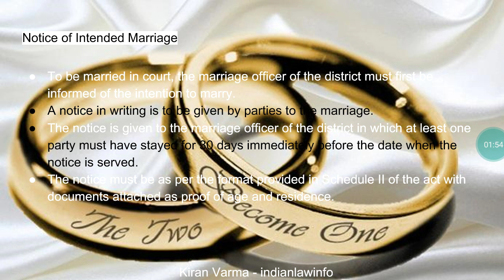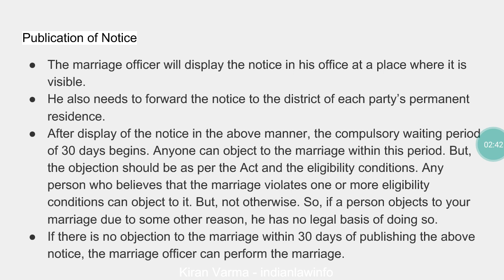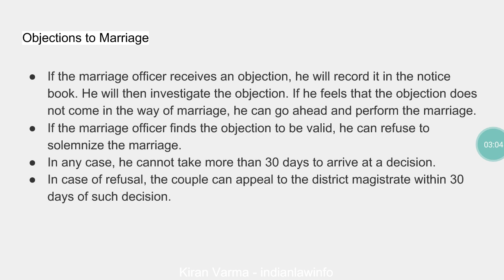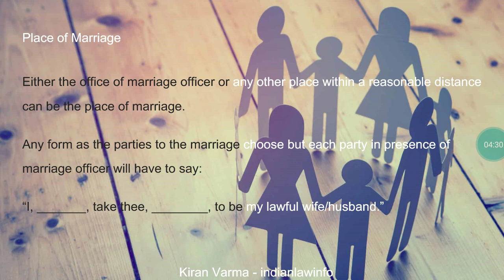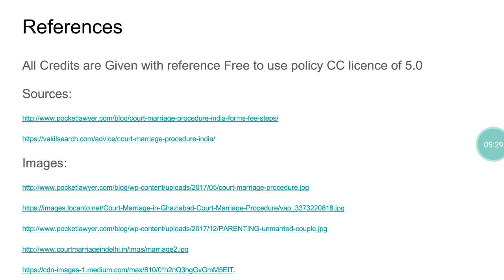How to do Court Marriags in India | Procedure in Hindi | by Kiran | Legal | Indian Law Info